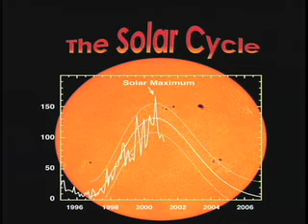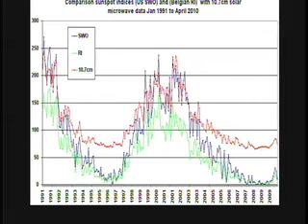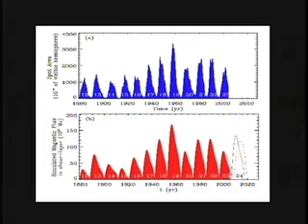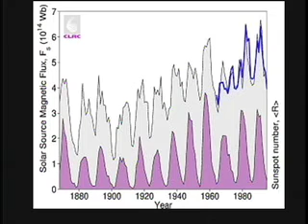Alex Ansary on Solar Effects on Human Consciousness (2010)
Alex Ansary covers the latest news pertaining to the SUN. There are several CME's that have been fired at the Earth recently. Tonight's show examines the other changes taking place within our planet including fluctuations with the Earth's magnetic field.  The main dots are connected with the report comparing solar maximums throughout history and times of war and great change within humanity and society.

Except from Outside the Box with Alex Ansary #263 (Part 2) - Aug. 8. 2010